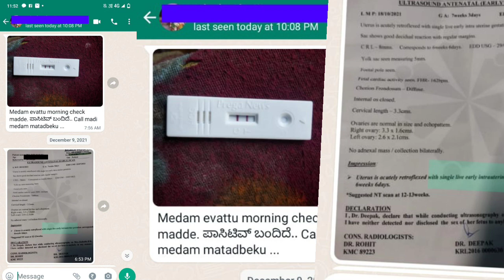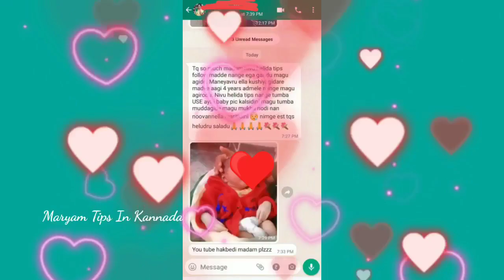ಪ್ರತಿ ತಿಂಗಳು ಪಿರಿಯಡ್ಸ್ ಬರುತ್ತೆ ಆದ್ರೆ ಪ್ರೆಗ್ನೆನ್ಟ್ ಆಗ್ತಿಲ್ಲ ಅನ್ನೋರಿಗೆ video|Pregnancy Tips in kannada